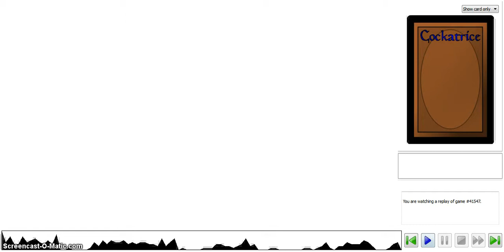Duel Commander: Doran (teyi) vs. Asmira (tiger_tanaka) 2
Game 2 of a French EDH set between myself and teyi. :]